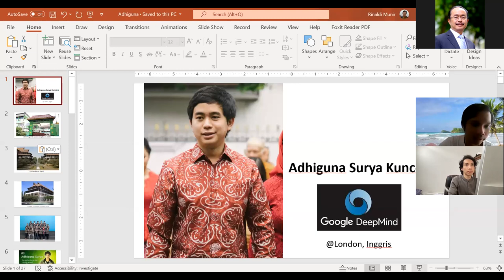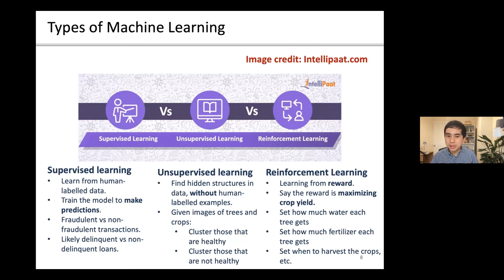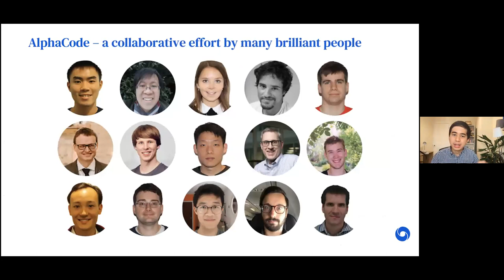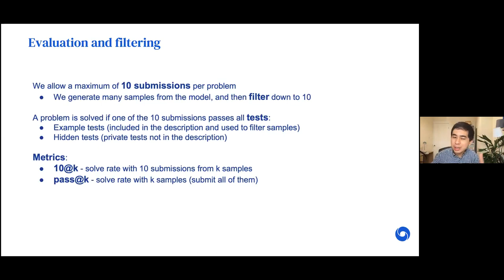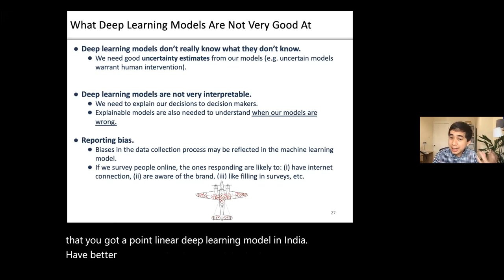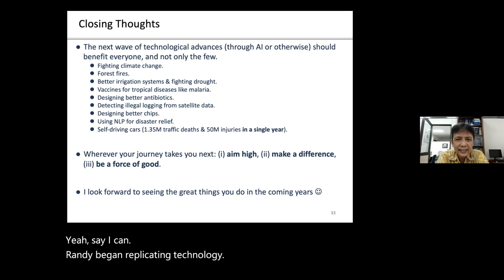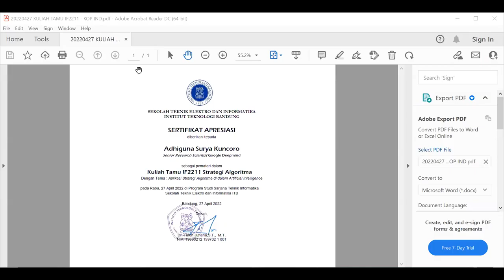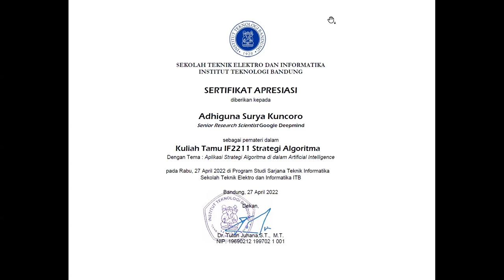AlphaCode: Membangkitkan kode program dari teks persoalan, oleh Adhiguna Kuncoro, Google Deepmind,UK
Sesi penutup kuliah IF2211 Strategi Algoritma diisi dengan kuliah tamu dari Adhiguna Surya Kuncoro, alumni Teknik Informatika ITB angkatan 2009, yang sekarang berkarir menjadi peneliti di Google Deepmind, London, Inggris.

Materi yang dipresentasikan oleh Adhi tentang AI, machine learning, dan deep learning sangat menarik sekali. Adhiguna membahas  "AlphaCode". AlphaCode adalah proyek penelitian dari Deepmind yang dapat membangkitkan kode program hanya dari input deksripsi (teks) persoalan. Jadi, untuk membuat kode program sekarang  menjadi sangat mudah, cukup masukkan teks persoalan (spesifikasi persoalan beserta spesifikasi input dan output program), biarkan AlphaCode sendiri yang akan membangkitkan kode programnya dalam bahasa C++ atau Python. Adhi mendemokan penggunaan AlphaCode secara live untuk sebuah contoh soal competitive programming.

Komputer yang 'mikir' kode programnya apa, bukan programmer lagi yang mikir.
AlphaCode adalah contoh penerapan bidang Machine Learning dan Natural Language Processing (NLP).

Eitsss...jangan disalahgunakan oleh mahasiswa untuk mengerjakan tugas programming ya.  Buat belajar programming boleh, tapi buat submit PR, tubes, atau tucil forbidden ya gaesss... 🙂